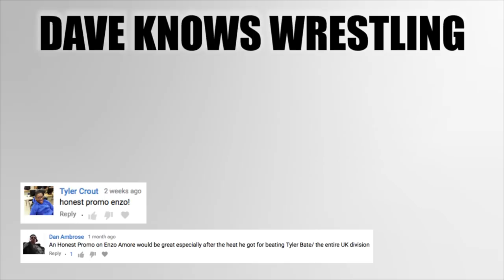Honest Promo | Enzo Amore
DAVE KNOWS that Enzo Amore divides WWE Fans and WWE Wrestlers on whether or not he belongs in the wrestling ring. So here's an honest look at Enzo Amore